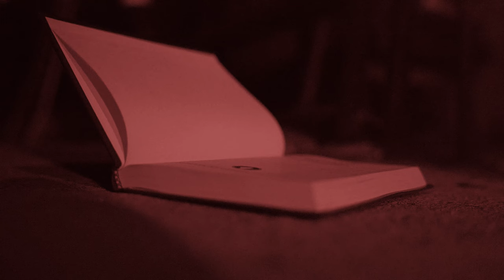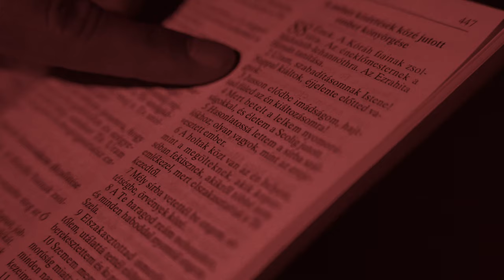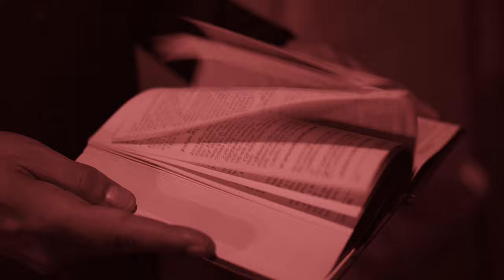Brain Drain - Incubus (Official Video - 2021)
Musicians:

Istvan Torocsik - drums, vocal
Peter Nagy - guitar
Gergely Kustar - bass
Adrian Perge - keys